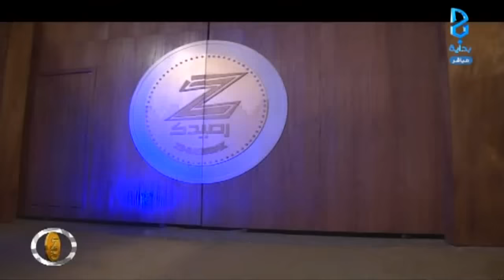تقرير خطير يكشف أسرار و إعترافات المتسابقين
اليوم الثاني و الستون 04/ 04 / 1437 هـ 14 / 01 / 2016 م - زد رصيدك 5 برنامج واقعي يعرض على قناة بداية الفضائية لمدة 3 أشهر على مدار 17 ساعة يوميًا من الساعة 9:00 صباحًا حتى 2:00 بعد منتصف الليل .